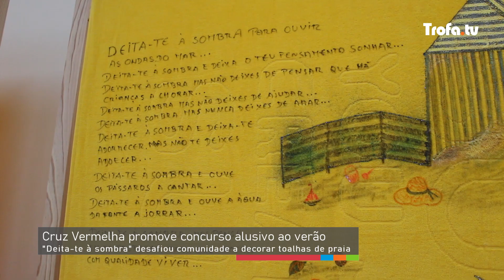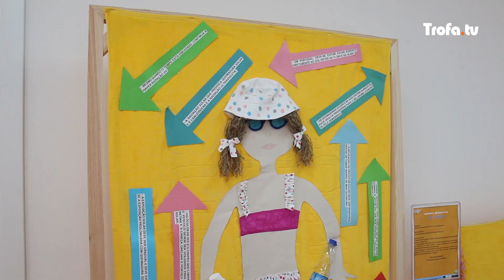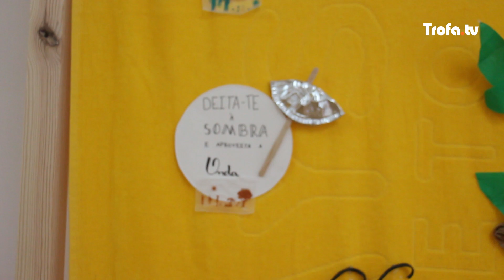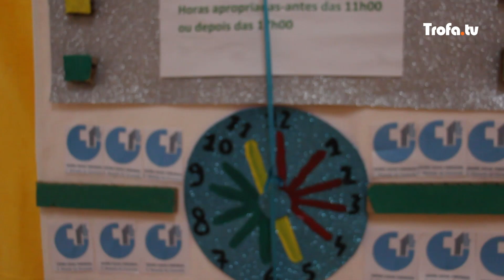Cruz Vermelha promove concurso alusivo ao verão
"Deita-te à sombra" desafiou comunidade a decorar toalhas de praia